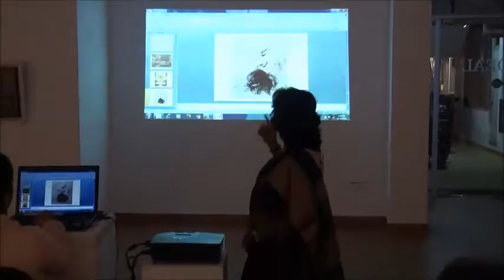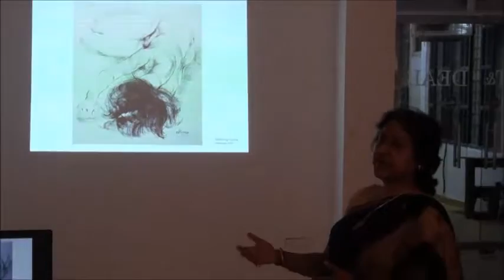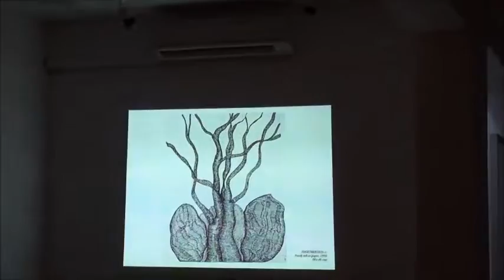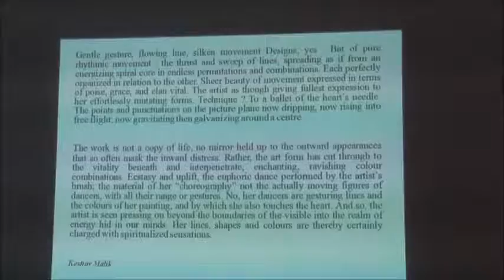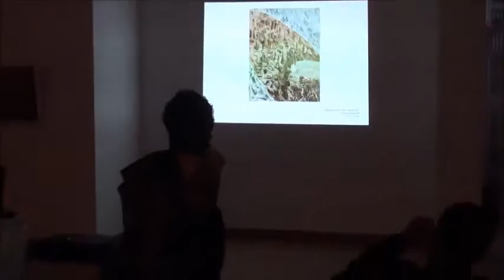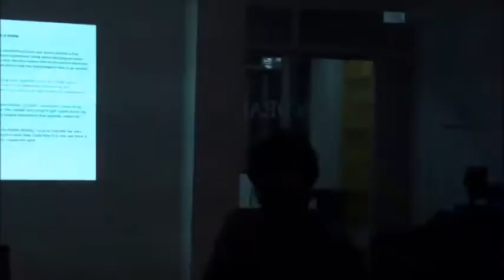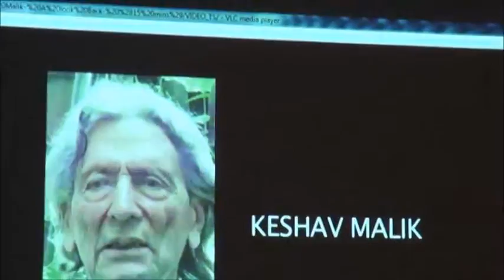Meet the artist Sangeeta Gupta "Path of abstraction"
Meet the artist Sangeeta Gupta-"Path of abstraction" an interactive presentation and screening of her documentary on Keshav Malik at ART KONSULT gallery New Delhi on 12th December 2017